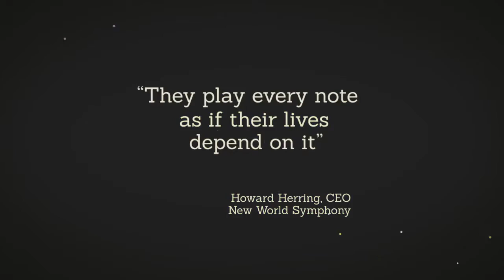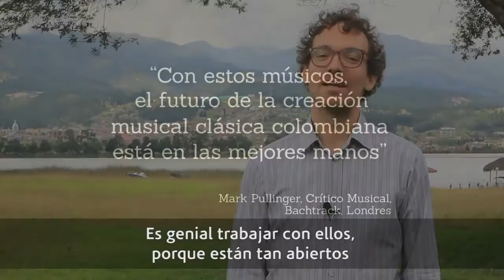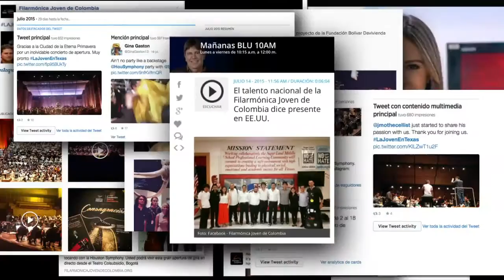Meet the Colombian Youth Philharmonic